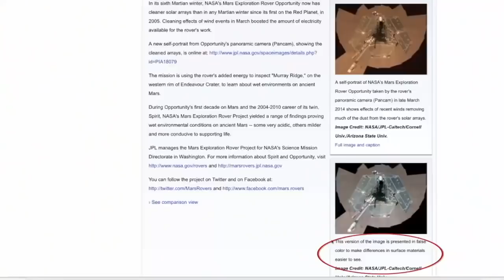Recopilación Chistes Malos - El Robot de Platón (Parte 3) ​